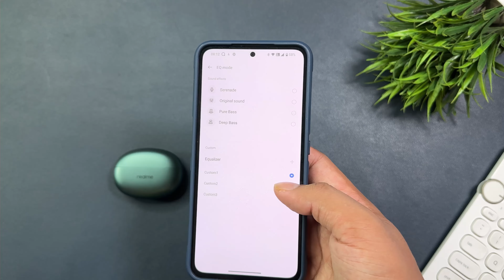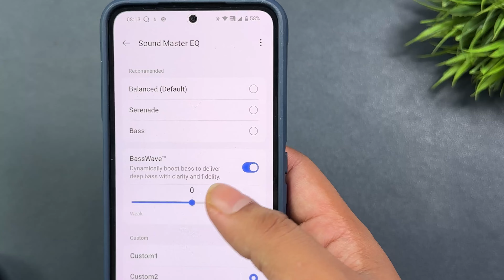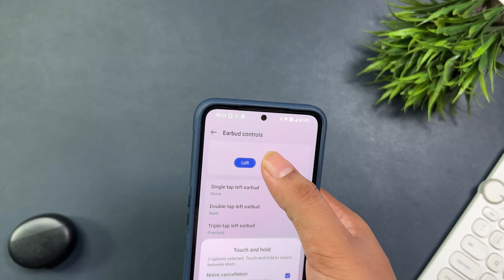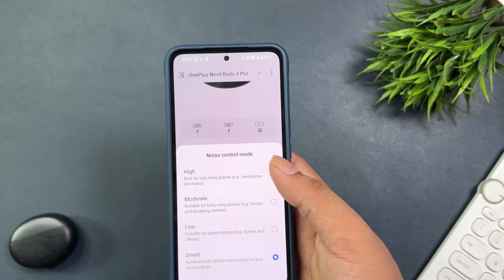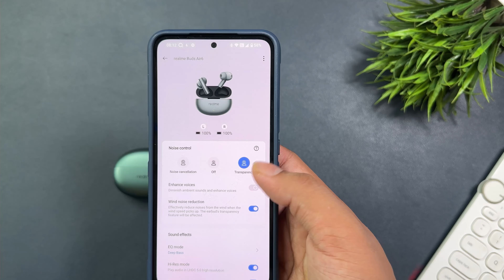Best earbuds under 3000 rupees || boAt IVY vs Realme Air 6 vs Oneplus Nord buds 3 pro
Best earbuds under 3000 rupees || boAt IVY vs Realme Air 6 vs Oneplus Nord buds 3 pro. In this video we will compare three earbuds and you can see which one is best earbuds under 3000 rupees for you and why. We have all new boat nirvana ivy, then realme air 6 and Oneplus nord buds 3 pro all these earbuds are available under 3000 rupees and come with some cool features and function may be made you confused.

So we will be talking about the best earbuds under 3000 rupees in India in 2024 September and amazon great indian festival and flipkart big billion days 2024 are approaching so you should get a best earbuds for your budget as well.

Realme air 6
Oneplus nord buds 3 pro
boAt nirvana ivy

Topic covered :-
best earbuds for calling under 3000
best tws for calling under 3000
top earbuds under 3000
top tws under 3000
top 3 tws under 3000
boat nirvana ivy
boat nirvana ivy vs realme air 6
boat nirvana ivy vs oneplus
Best earbuds under 3000 rupees
best tws under 3000 rupees
best earbuds for calling under 3000 rupees
best tws for calling under 3000 rupees
earbuds under 3000  rupees
tws under 3000  rupees
top 5 earbuds under 3000 rupees
top 3 earbuds under 3000 rupees
top 5 tws under 3000 rupees
top earbuds under 3000 rupees
top tws under 3000 rupees
top 3 tws under 3000 rupees